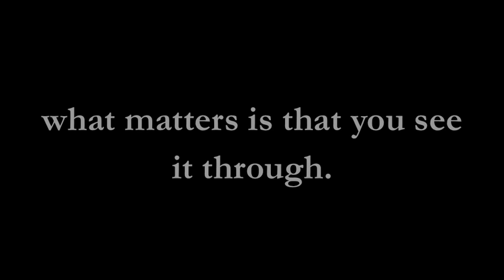Run Your Race at Your Pace - Episode #128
Too often we compare our progress to others.  When we're not moving as fast as others may be we tend to get frustrated or beat up on ourselves.  Your pace isn't important, what matters is that you see it through.  Finish it.  Run YOUR RACE!

Become Better